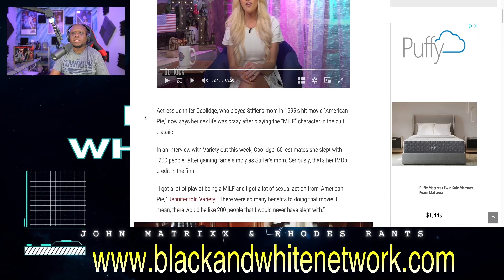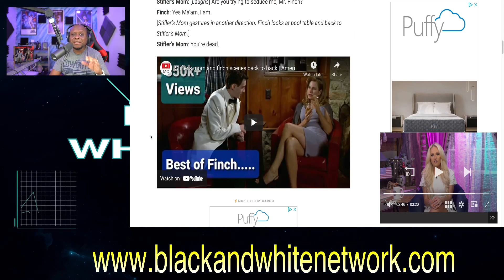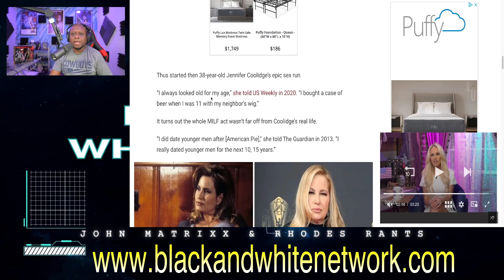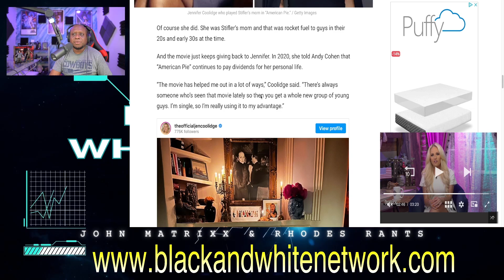Jennifer Coolidge drops a BOMBSHELL about what happened to her after American Pie stardom!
Jennifer Coolidge drops a BOMBSHELL about what happened to her after American Pie stardom as Stifler's mom!